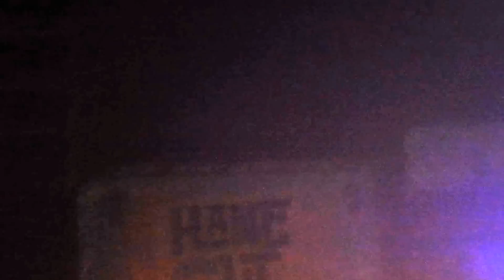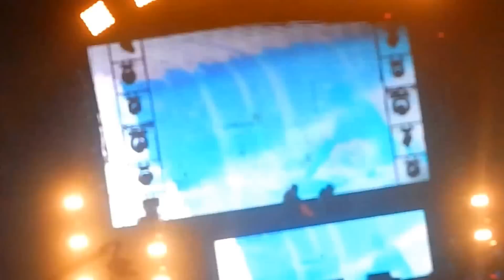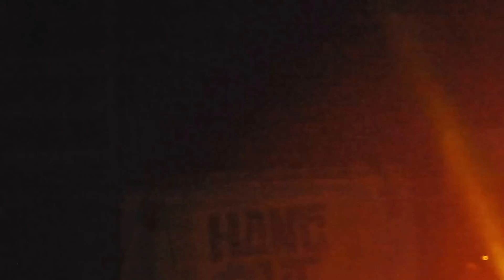SKRILLEX HANGOUT MUSIC FESTIVAL 2015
Watch Skrillex Live at the 2015 Hangout Music Festival Gulf Shores Alabama right in front the Pink Pony Pub..Quality may not be the best but still watchable if you didn't make it and your are true fan. Watch him perform hits like "Make it bun dem ft. Damian Marley", "Bangarang", "Equinoxx" and many more!!!